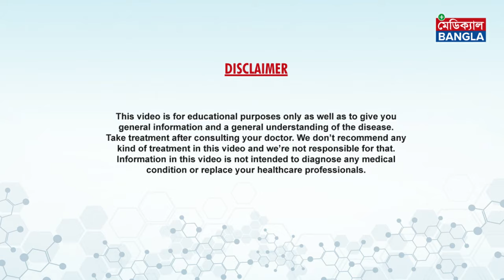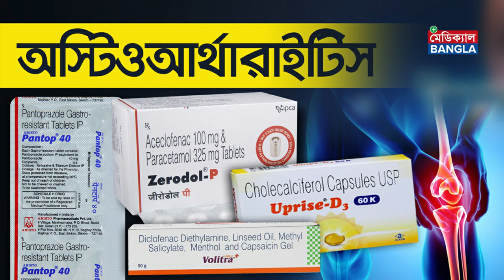অস্টিওআর্থারাইটিসের চিকিৎসা | How to cure Osteoarthritis | Treatment of Osteoarthritis in Bengali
In this video, we will learn How to cure Osteoarthritis, Treatment of Osteoarthritis, what causes osteoarthritis, signs and symptoms.